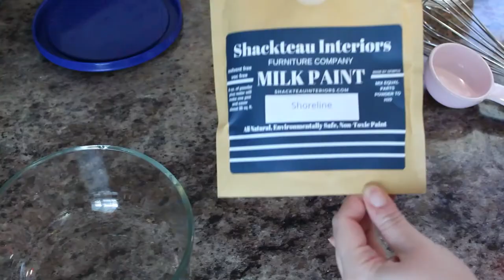Trash to Treasure | Furniture Flip | Furniture Makeover with Shackteau Interiors Milk Paint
In this video I will be giving this vintage dresser a makeover using Shackteau Interiors Milk Paint.

For those of you here for the numbers!
Purchased: Free
Materials: $45
Sold: $275
Profit: $230

Products used:
Zinsser BIN Advanced Synthetic Shellac Primer
Zinsser Shellac
Sunnyside Phosphate Free TSP Substitute
Frog Tape
DAP 542 Series 00542 Pt Natural Plastic Wood-X
Microfiber Cleaning Cloths
Sanding Sponge
Gorilla Wood Glue
Precision Glue Applicators
Chip Paint Brush
Gold and Beige Geometry Stripped Hexagon Peel and Stick Wallpaper
Ceramic Pumpkin Shape Knobs
Furniture Casters
SKIL SR232301Corded Multi-Function Detail Sander
DEWALT 20V MAX XR Hammer Drill

My Equipment:
Canon EOS Rebel T6 DSLR Camera
Ring Light Kit w/ Stand

Not only do I flip furniture, I also flip clothes!